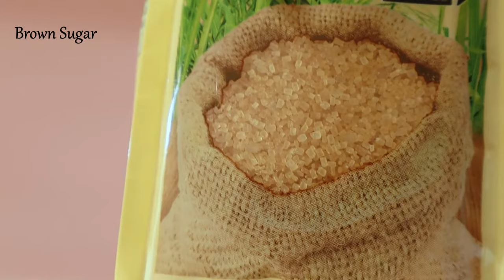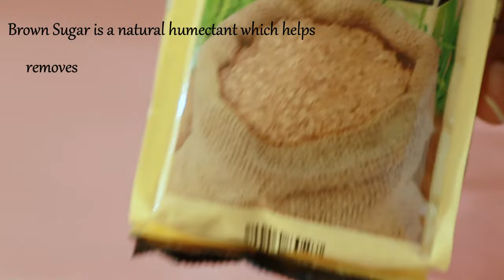Homemade Sugar and Coffee Scrub || Diy Exfoliating Scrub For Glowing Skin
Homemade Sugar and Coffee Scrub, How to,  Diy Exfoliating Scrub, How to make Scrub at home, Diy Exfoliating face and body scrub, Sugar scrub, Coffee Scrub, Exfoliating scrub, Exfoliating coffee scrub.

In Today´s video I am gonna be showing you how to make your own homemade Sugar and Coffee Scrub for both face and body Using ingredients that you can easily find in your kitchen. This exfoliating scrub is good for both people with dry and oily skin and it´s a great remedy for those people with dark spots, acne, wrinkles, and skin Tags.

Ingredients
* 1 cup Brown sugar
* 1Tbs Grounded coffee
* 1Tbs  potato juice
* 1/2Tbs Lemon Juice
* 1/2 Rice bran oil
* 1/2 Sesame oil
* Essentials Oils ( Optional)